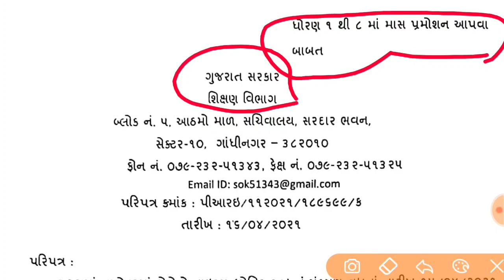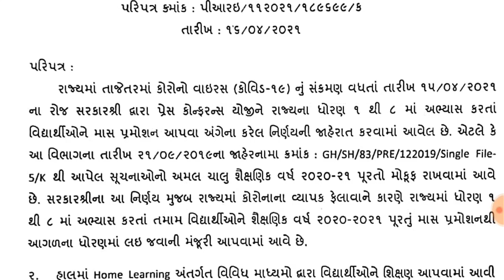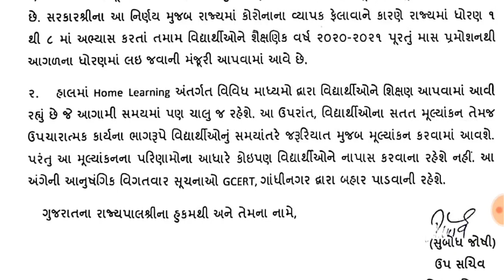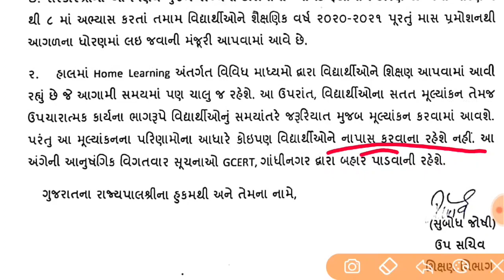ધોરણ 1 થી 8 બધા વિધાર્થીઓ પાસ , પરીક્ષા વગર પાસ જાણો સરકારે શું લીધો નિર્ણય